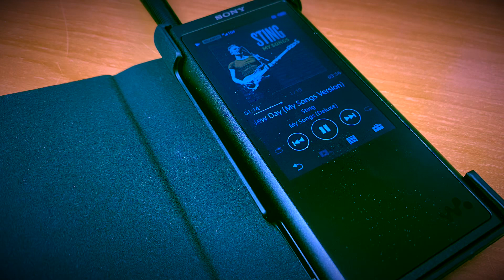Just a little madd about High-end Headphones (Super Cool 2021) 🤪😎👍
Promo Video of the super cool 2021😎